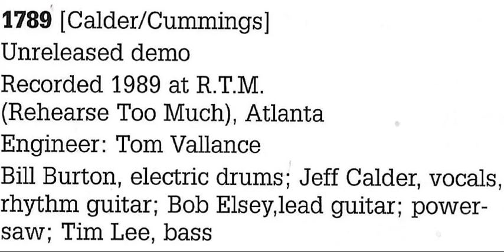The Swimming Pool Q's - 1789 [Demo]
Track 21 on The Deep End (1981)
Bonus track on 2001 remaster